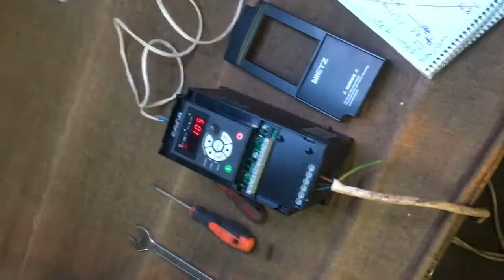Векторный частотник 3,8кВт 220в380В 205 дол. цена, испытание зависимости момента на валу от частоты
На видео показано что векторный частотник(частотный преобразователь) стоимостью 205 долларов способен на низких частотах сохранять момент на валу: от 3Гц уже номинальный крутящий момент на валу(даже выше вначале). Применение и замена двигателей постоянного тока аналогичной мощности очевидна, асинхронник+частотник 3кВт стоит до 400 долларов. Двигатель постоянка 3кВт+ аналоговый привод к нему стоят от 800 долларов и выше(в два раза и больше дороже).

Контакты для заказов частотников:
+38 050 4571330 (только вайбер, вацап, телеграм)
+ 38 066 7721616 (телефон и вайбер)